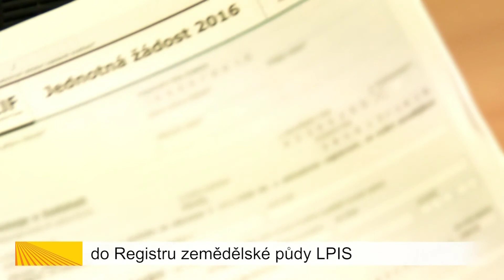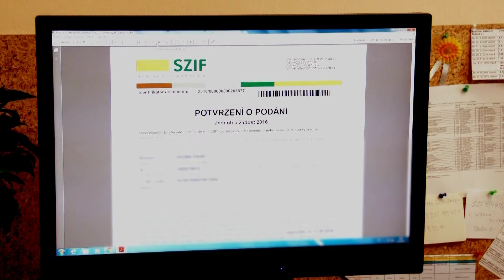Příklad úspěšného čerpání zemědělských dotací v rámci Jednotné žádosti